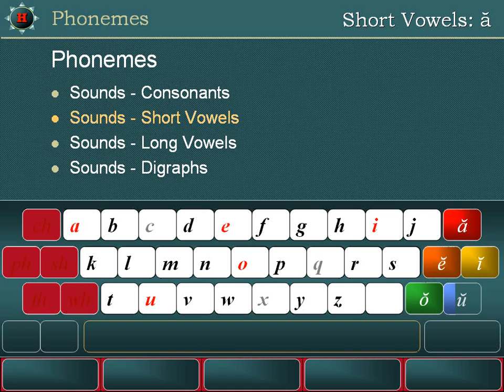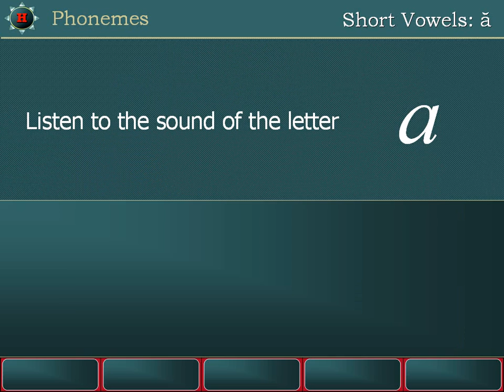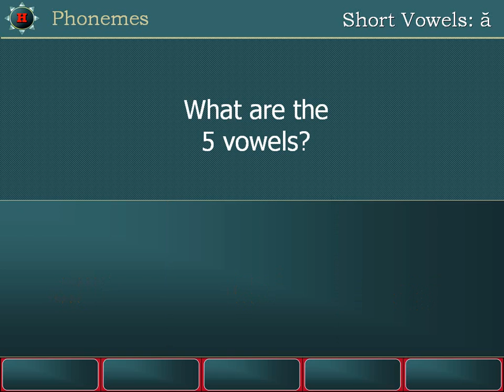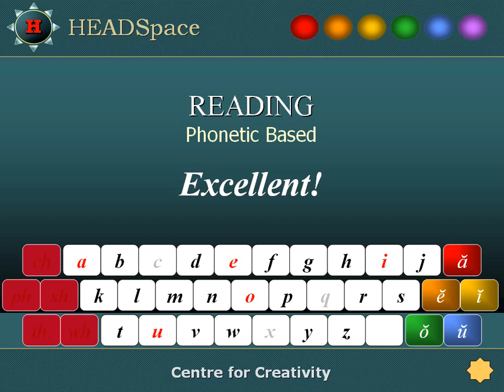Phoneme Short a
Lesson in Phonemes, Short a